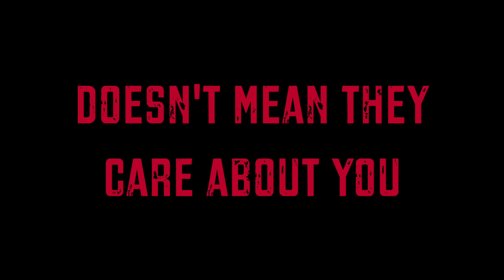Carekiller Trailer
Clifton (Chris Lohman) is a person who is non-verbal. He spends his days playing the same games on his iPad, watching the same videos on TV and eating the same food. He has a caregiver who looks after him.

One day, Clifton kills the caregiver. After some time watching videos and playing on his iPad, Clifton runs out of food. At this point, he leaves his home and goes outside unassisted for the first time in his life…